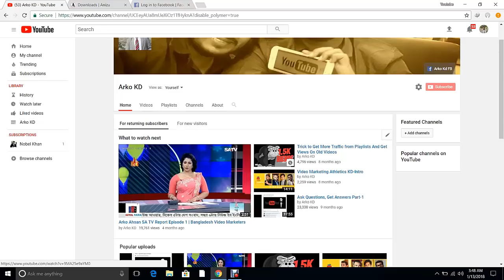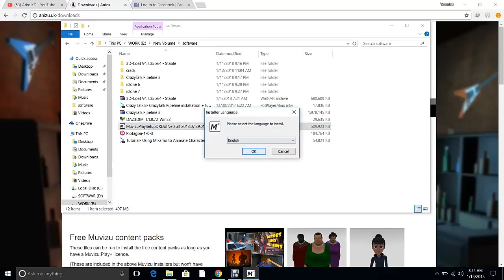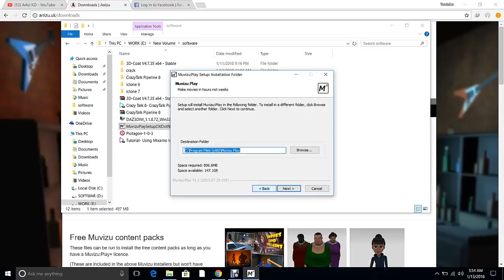How to install muvizu Animation software - Animation Nation part - 1